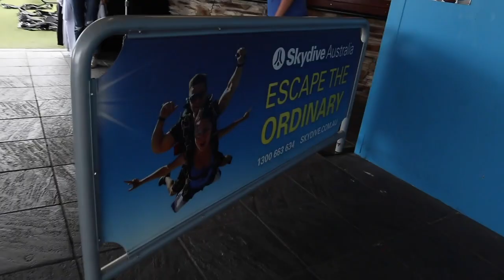SKYDIVING 15,000 FT OVER MELBOURNE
I finally went skydiving for the first time with Skydive Australia over St. Kilda in Melbourne! It was such a fun time, and I am already looking into taking an AFF course to become a certified solo jumper, but that's for another video!

Any tips for my ultimate bucket list are greatly appreciated, just drop them down in the comment section!